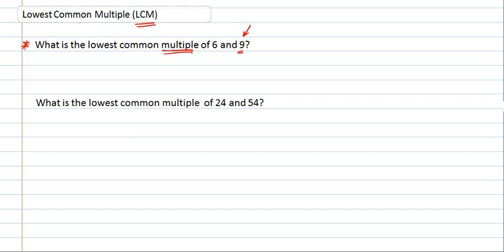Lowest Common Multiple (LCM)